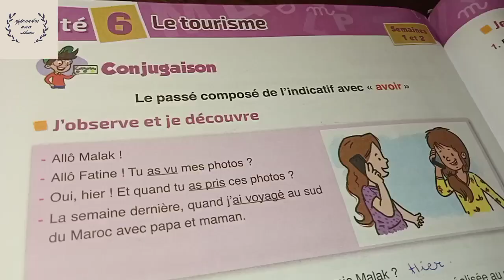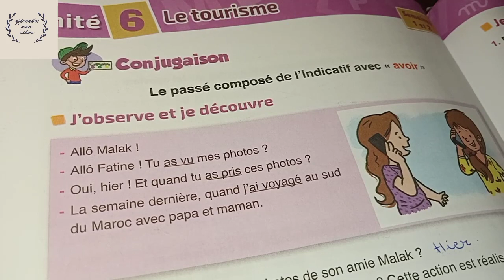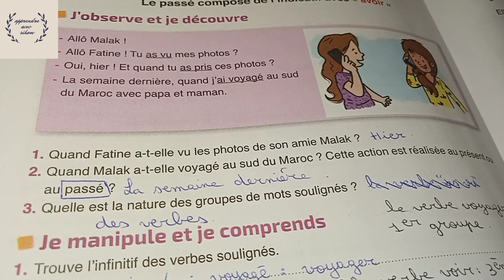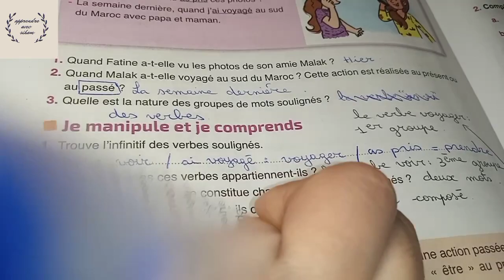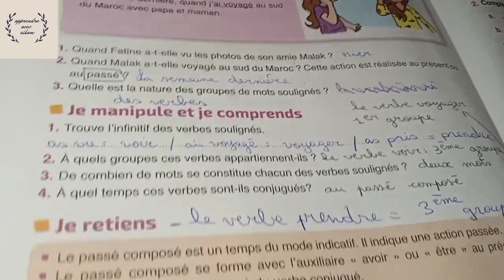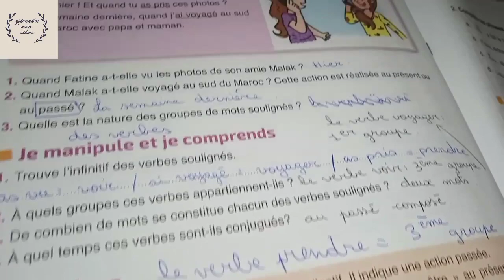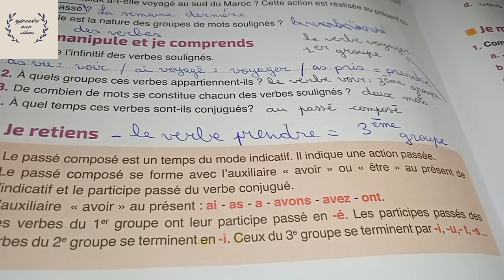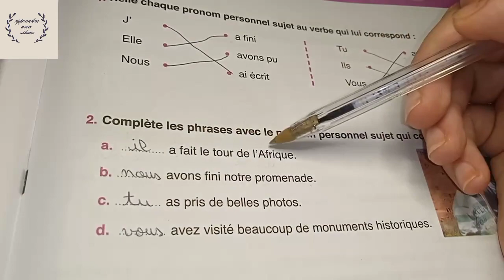l'école des mots 4 ème conjugaison le passé composé de l'indicatif avec avoir pages 176/177